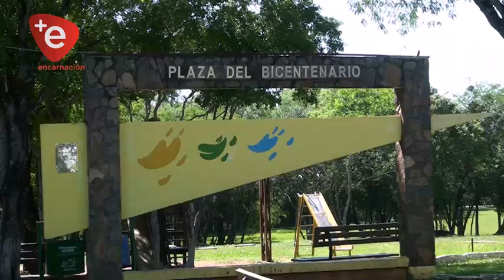SAN JUAN DEL PARANÁ TENDRÁ SU COMILONA POR LA SALUD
En 40 millones se ha fijado la meta en esta edición 2019 del Gran Almuerzo organizado por el Consejo de Salud de San Juan del Paraná, todo lo recaudado en esta feria gastronómica se destinará a los gastos de funcionamiento de las unidades sanitarias de la comunidad, el evento se realizará el próximo 03 de noviembre en la Plaza Bicentenario.